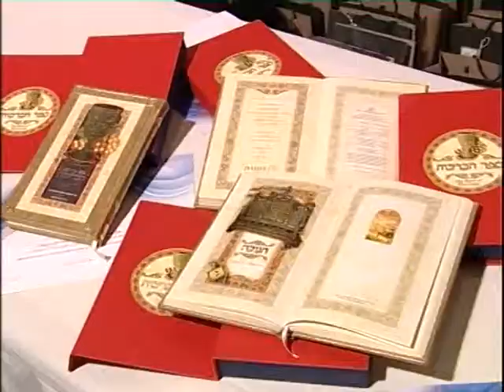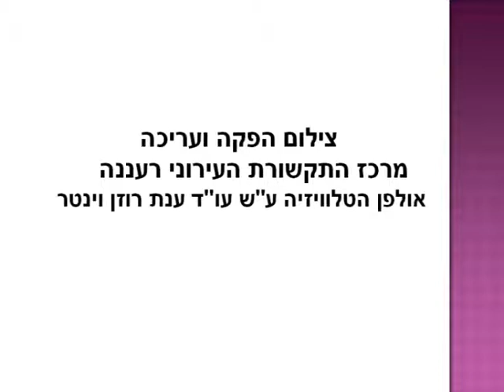רעננה יוני 2011 אירוע פרידה מעובדים היוצאים לגמלאות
רעננה  יוני 2011 - אירוע פרידה מעובדי העירייה שיצאו לגמלאות